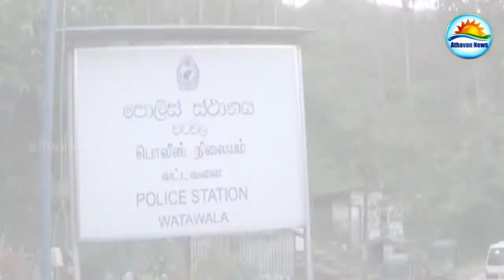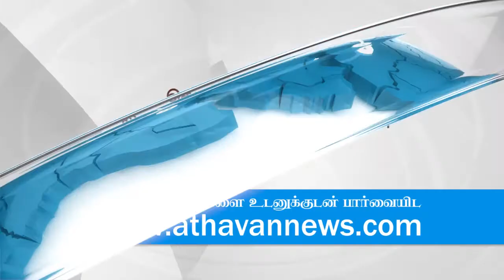Sniffer dogs caught thieves